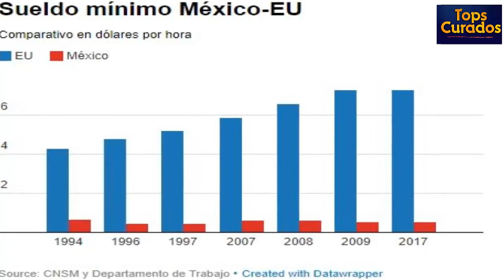Vamos a igualar sueldos con los de estados unidos dice AMLO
Vamos a igualar sueldos con estados unidos. AMLO ante la Amcham.
En la 101 asamblea general de socios de la American Chamber México. López Obrador puntualizó que. no estamos en contra de los empresarios. de los comerciantes. nosotros estamos en contra de la corrupción. de la riqueza mal habida.

El candidato de la coalición Juntos Haremos Historia. Andrés Manuel López Obrador. al participar en la 101 asamblea general de socios de la American Chamber México. dijo que desea que se mantenga la relación comercial con Estados Unidos y el Tratado de Libre Comercio de América Latina. para lo que se deben revisar los pendientes. como la cuestión salarial.

Agregó que se buscará tener salarios justos y trabajar para que el salario se vaya homologando con el de Estados Unidos y Canadá.